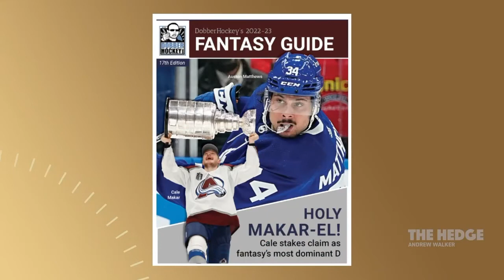Fantasy Guide plug on The Hedge podcast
From our friend Andrew Walker over at The Hedge podcast. today!